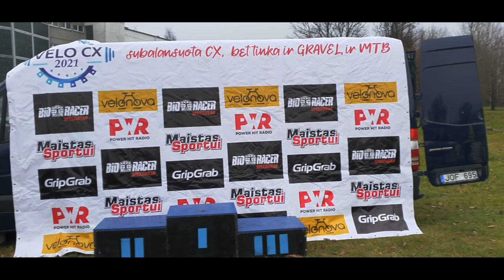Venanto pergalingas Onboard Velo CX Šeškinė 2021-11-14